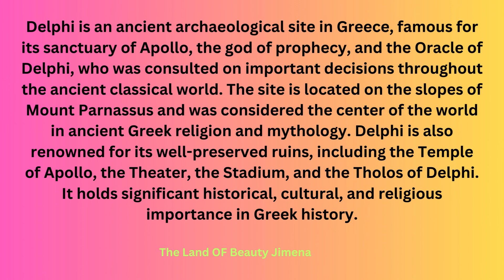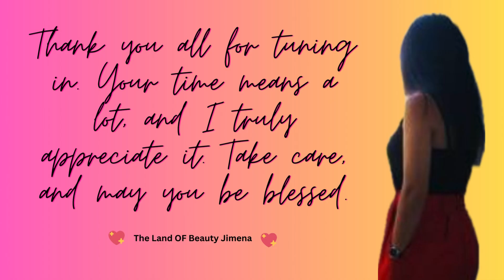Wandered through the ancient whispers of Delphi, Greece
a glimpse of the Dilphe Temples, but unfortunately, some of them weren't open due to ongoing reconstruction or maintenance work.